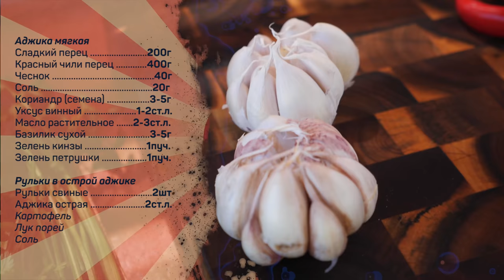Аджика мягкая и рулька в ОСТРОЙ аджике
Аджика мягкая
Сладкий перец 200г
Красный чили перец 400г
Чеснок 40г
Соль 20г
Кориандр (семена) 3-5г
Уксус винный 1-2ст.л.
Масло растительное 2-3ст.л.
Базилик сухой 3-5г
Зелень кинзы 1пуч.
Зелень петрушки 1пуч.

Рульки в острой аджике
Рульки свиные 2шт
Аджика острая 2ст.л.
Картофель
Лук порей
Соль

Этап 1
Перец острый и сладкий вымыть, высушить, оставить подвяливаться в хорошо проветриваемом месте при комнатной температуре на 3-5 дней. Беречь от прямых солнечных лучей.

Этап 2
Перец сладкий очистить от семян, у острого перца отрезать плодоножки (по желанию семена также можно удалить), чеснок очистить от шелухи, зелень промыть, высушить, семена кориандра размолоть в ступке.

Этап 3
Подготовленные перцы, зелень и чеснок измельчить в мясорубке, добавить соль, кориандр, масло и винный уксус, перемешать, закрыть емкость с аджикой и оставить при комнатной температуре на трое суток.

Этап 4
Готовую аджику разложить по банкам, сверху налить 1-2 столовых ложки масла, хранить в темном прохладном месте.

Этап 5
Рульки промыть, шкуру при необходимости опалить и зачистить, натереть со всех сторон острой аджикой, переложить в форму для запекания, очень плотно накрыть фольгой, запекать при 160-170 градусах Цельсия (верхний/нижний нагрев) три с половиной - четыре часа. За 15 минут до готовности удалить фольгу, смазать вытопившимся соком, запекать при 180-190 при включённом режиме конвекции до подрумянивания.

Этап 6
Молодую картошку вымыть, нарезать кусками размером с половину куриного яйца, отварить почти до готовности в подсоленной воде, отбросить на дуршлаг, подсушить

Этап 7
В хорошо разогретое растительное масло выложить картошку, добавить нарезанный лук порей, подрумянить на сильном огне при периодическом помешивании.

Этап 8
Подавать с мягкой аджикой. Поедать с наслаждением.

Произведение «Аджика мягкая и рулька в ОСТРОЙ аджике» созданное автором по имени Дмитрий Fresco, публикуется на условиях лицензии «Attribution-NonCommercial-NoDerivs» («Атрибуция — Некоммерческое использование — Без производных произведений») 3.0 Непортированная.